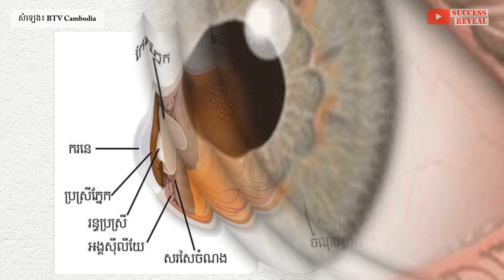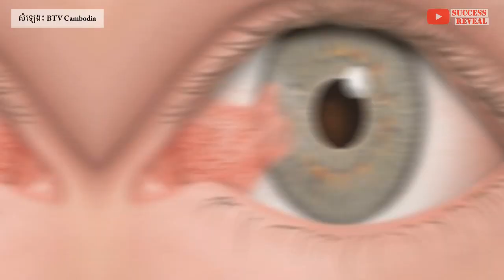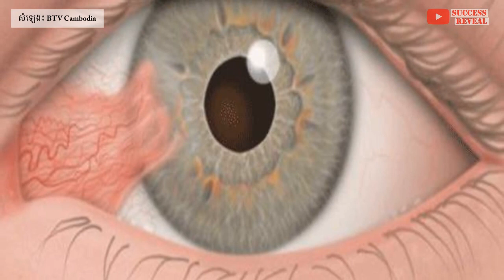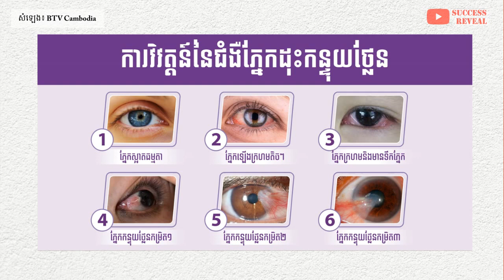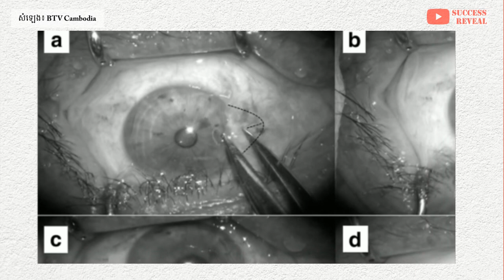ជំងឺកន្ទុយថ្លែន ៖ ហាមប្រើប្រើថ្នាំបន្តក់គ្មានវេជ្ជបញ្ជាពីវេជ្ជបណ្ឌិត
នៅក្នុងវីដេអូនេះខ្ញុំនឹងបង្ហាញអំពី ជំងឺកន្ទុយថ្លែន៖ ហាមប្រើប្រើថ្នាំបន្តក់គ្មានវេជ្ជបញ្ជាពីវេជ្ជបណ្ឌិត . SUCCESS REVEAL

លោកវេជ្ជបណ្ឌិត រិទ្ធ ណារ៉ុង ឯកទេស ចក្ខុរោគ នៃមន្ទីរពេទ្យព្រះអង្គឌួង

✡ ABOUT US ✡
.: Why We create SUCCESS REVEAL channel :.
1. To inspire, Motivate, create new entrepreneur
2. Share Business knowledge, Entrepreneurship, Success
3. Free Business Education Online